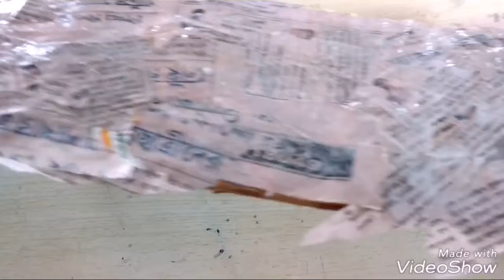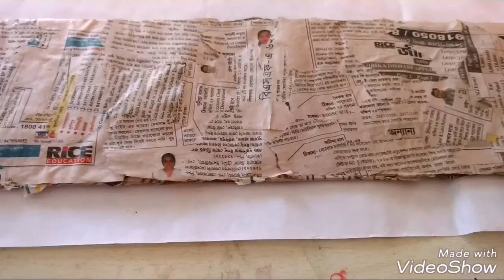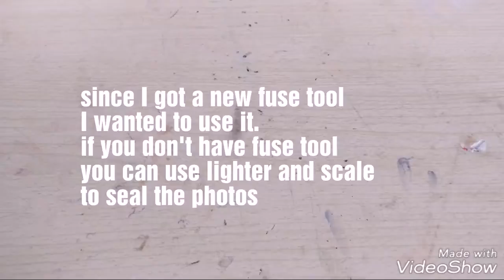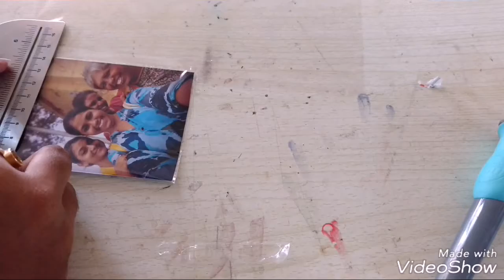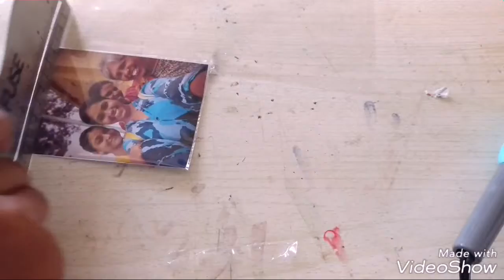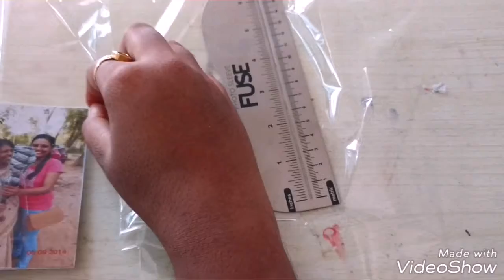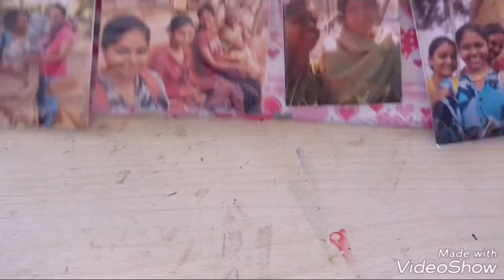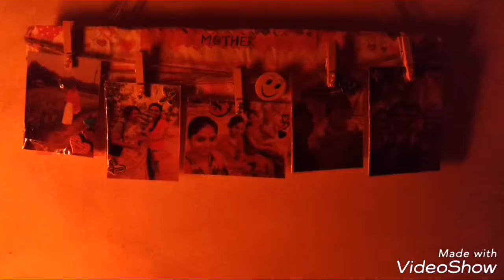how to make a simple home decore by craftsail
in this tutorial i have showed how to make a simple home decore. i have used fuse tool in it. it is totally fun working with it.if you dont have a fuse tool ,there are other ways to seal the photos. materials used are all basic materials easily found. i got the idea of this home decore from pintrest. so then i thought why not make my own.